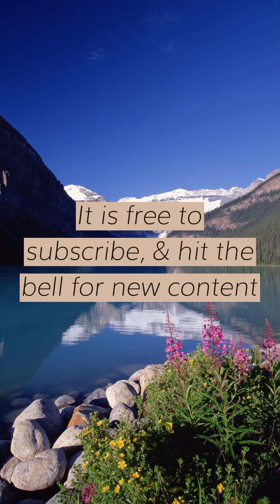Reiki for suspensory ligament & sacral healing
The energy you receive from reiki only flows when desired. Affecting matter at subtle levels. Being open to receiving of reiki will determine the level  you receive.

Every video is a distance reiki video…

Each video has a set intention of whoever is able to watch, listen, or be in the vicinity while the video is playing should receive the healing from this video for their highest and greatest good.  Always to heal, never to harm.

You are encouraged to play this distance reiki video as many times in a row as you wish. In other words the energy infused into each of my videos is amplified each time it is played. Please enjoy and let me know if there are any new ideas you may have for reiki videos I can create.

*Please remember to drink water after a reiki session as part of the healing process.

⭐️Thank you “Janitoreal” for the inspiration.

And I would like to add a special thank you for choosing to donate whatever you like to the channel. This is proving to be the best part of my day to interact with all of you. ✨🙏🏻✨

Namasté